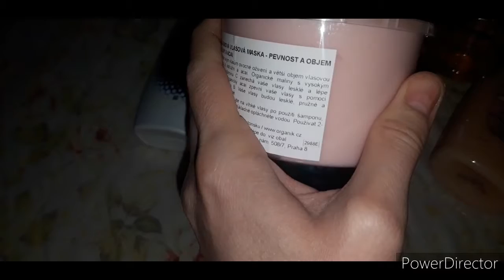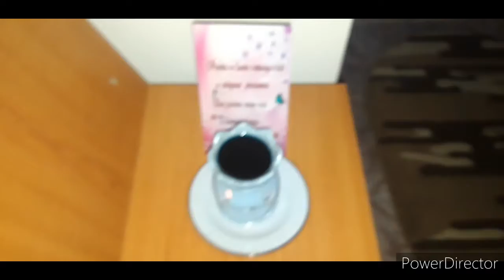Vlog/noutati cosmetice/am decorat casa🎅